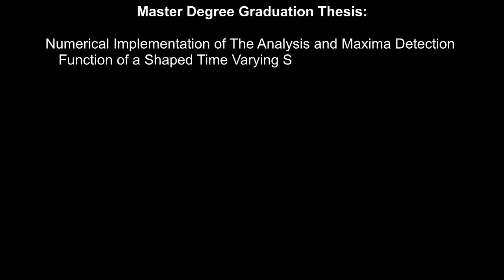لقطات من العرض التقديمي لمشروع تخرجي من الجامعة (28/06/2022) Gamma Ray Nuclear Spectroscopy Chain